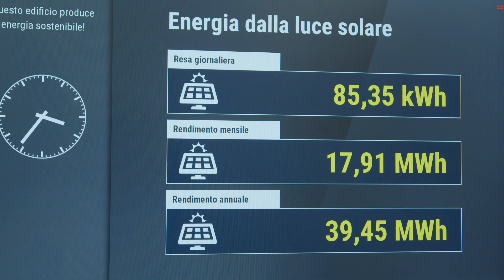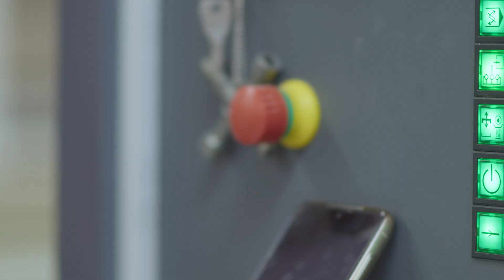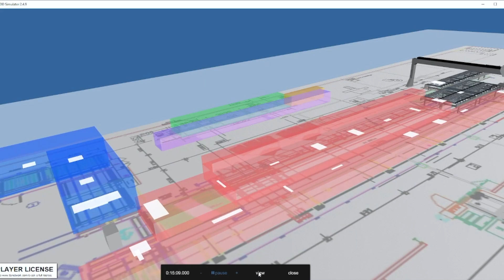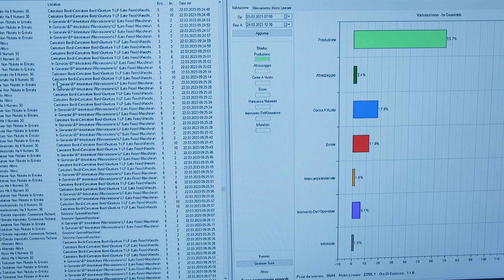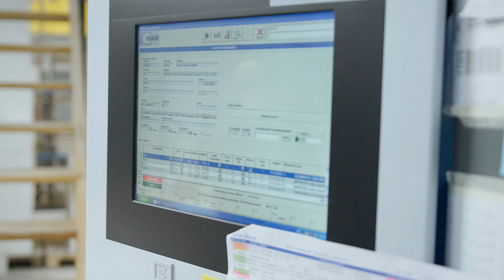Furniture Manufacturing – The Digital Twin Makes It Sustainable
Predictive maintenance and servicing of older large industrial machinery is a real challenge.

The reason is the lack of data on the condition and quality of the machine. An intelligent solution developed by the Italian institute LINKS helps the Swiss exclusive furniture producer Podium sustainably and efficiently improve and prolong the use of older machines. "REPLICA Digital Twin" is the name of the solution which, thanks to numerous sensors and a digital twin, has a significant influence on industrial change.